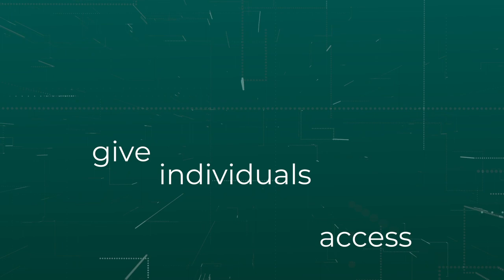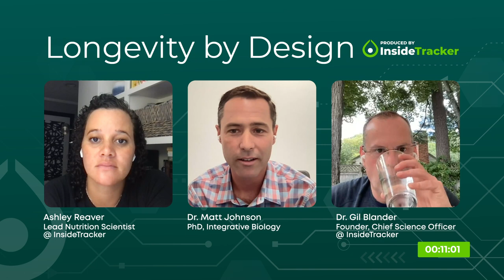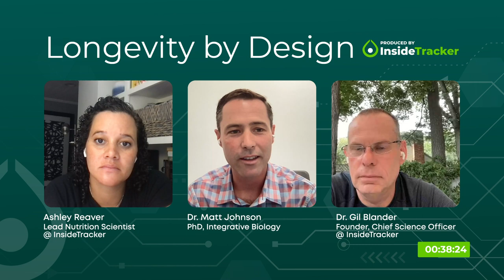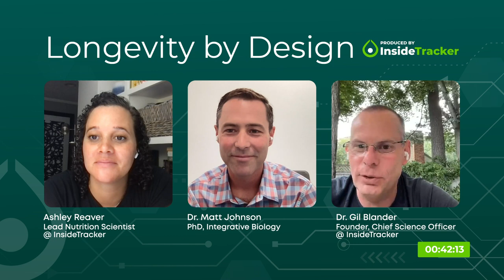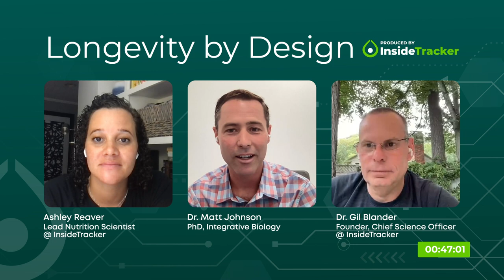Dr. Matt Johnson—Continuous Glucose Monitoring in Healthy People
In this episode of Longevity by Design, our hosts, Dr. Gil Blander and Ashley Reaver, MS, RD, CSSD, are joined by Dr. Matt Johnson. Dr. Johnson is the director of clinical research at Dexcom – a leading company in diabetes care through the use of continuous glucose monitoring. With extensive knowledge in diabetes, metabolic health, and exercise physiology, Dr. Johnson talks through his research and gives insight into the latest science in the field of longevity.

For science-backed ways to live a healthier, longer life, download InsideTracker’s Top 5 biomarkers for longevity eBook

Let’s Connect!